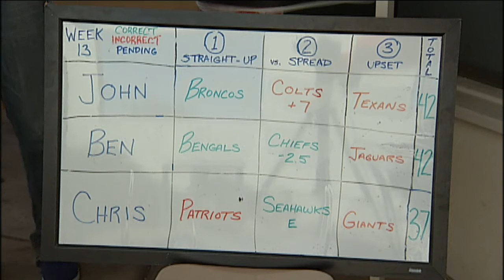Bolts Brown Bag - 12/7/15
Ben and John talk about the Chargers' loss to Denver and news of a contract extension for GM Tom Telesco.